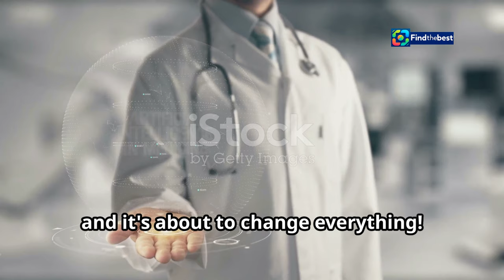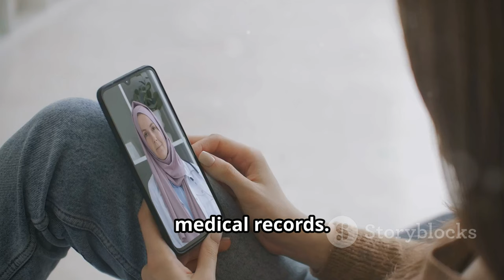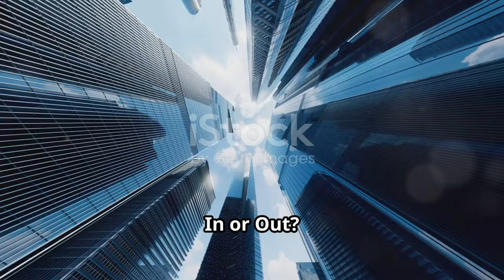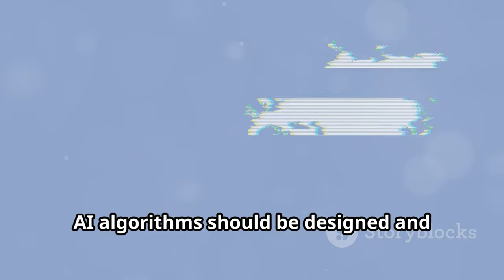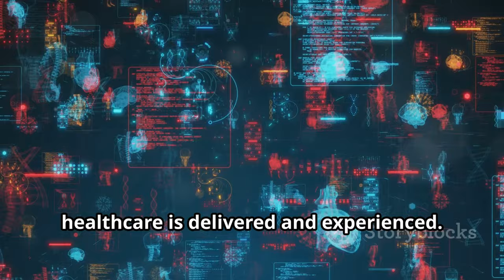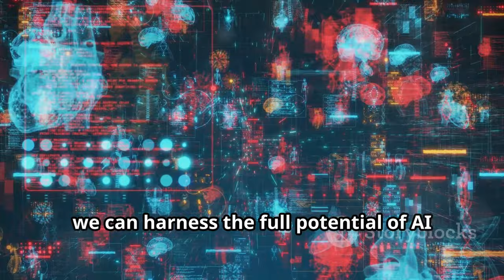"Revolutionizing Healthcare: Infinitus Raises $51.5 Million to Automate Medical Calls!"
OUTLINE:
00:00:00 AI is Here!
00:00:48 Your New Healthcare Assistant
00:01:40 Infinitus Raises the Roof!
00:02:27 The Big Brains Behind the Big Bucks
00:03:29 Faster, Easier Healthcare for Everyone
00:04:16 Are You In or Out?
00:05:04 The Future of Healthcare is Here!
00:05:46 Join the AI Revolution!
00:06:23 Beyond the Hype
00:07:23 Challenges and Opportunities
00:08:27 A Healthier Future with AI

Today, we're diving into the exciting realm of healthcare technology! 🚀

🔍 **What’s Happening?**
Infinitus Systems Inc., a groundbreaking startup, has just secured an incredible **$51.5 million** in funding! 💰 With a valuation soaring over **$600 million**, their mission is to transform the way we communicate in healthcare! 🏥💬

👥 **Who’s Behind the Funding?**
This round was led by the innovative minds at **Andreessen Horowitz**! 🌟 They are joined by industry giants like **GV**, **Kleiner Perkins**, **Coatue Management**, and the **Memorial Hermann Health System**. Together, they are pushing the boundaries of healthcare communication! 📈

🤖 **Why AI in Healthcare?**
Infinitus aims to tackle inefficiencies in the health care system using cutting-edge **artificial intelligence**. Imagine a world where medical calls are automated, making healthcare more efficient and accessible for everyone! 🌐💡🔗